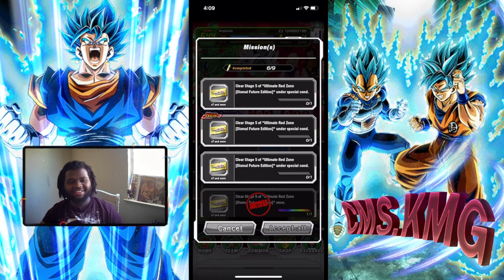I FINNALLY BEAT Stage 5 Fusion Zamasu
dragon ball z dokkan battle,dokkan battle,dbz dokkan battle,dokkan world,dokkan ost,where are the stones dokkan,how to play dragon ball z dokkan battleo n pc,how to lvl up link skills dokkan fast,which 8th anniversary unit is better,dbs super hero,dokkan battle 8th anniversary,dokkan 8th anniversary,8th anniversary dokkan
wwc dokkan 2023,dokkan wwc 2023,wwc 2023 dokkan,is this real? wwc dokkan battle ticket summons,is this for real? wwc dokkan battle ticket summons,how could this happen? wwc dokkan battle ticket summons,wwc dokkan,dokkan,dragon ball z,dbz dokkan battle,dokkan battle world wide celebration,world wide celebration dokkan 2023,867tv dokkan now world wide celebration,dokkan battle,dragon ball,dbz abridged,dbz kakarot,dbz world, dokkan part 2, dokkan part 2 lrs, part 2 lrs, gohan vs cell